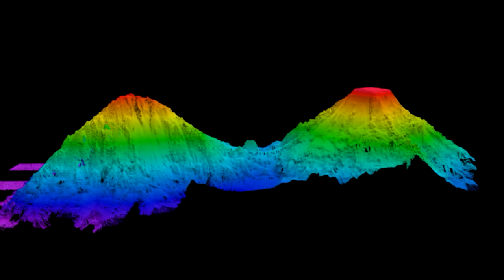2013 L'Oréal Australia & New Zealand For Women in Science Fellow Joanne (Jo) Whittaker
Dr Joanne (Jo) Whittaker likes to solve jigsaw puzzles. Now this marine geoscientist is tackling the biggest puzzle on the planet—the formation of continents.

With the help of Australia's national marine research vessels, and now her L'Oréal Fellowship, Jo is reconstructing how the Indian, Australian and Antarctic tectonic plates separated over the past 200 million years, forming the Indian Ocean and the continents as we see them today. This information will help us model climate change better, find new gas resources, and understand the dynamics of the land in which we live.